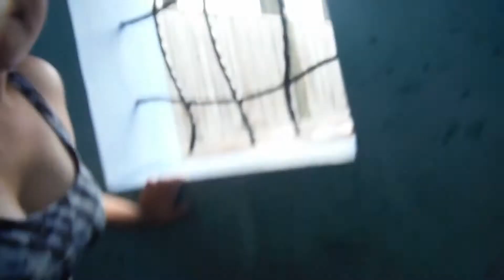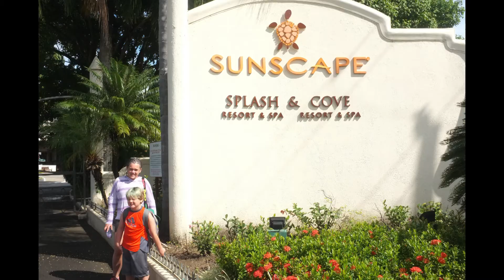Jamaica Vacation 2017